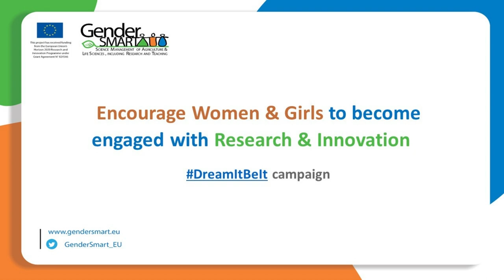DreamItBeIt campaign - Interview with Carmen González (CICYTEX)